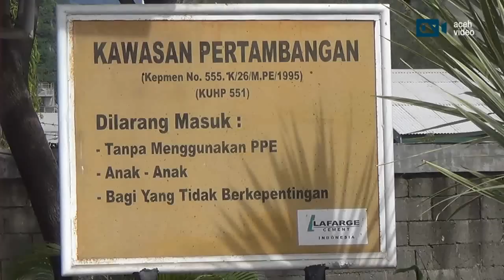Warga Protes Limbah Pabrik Semen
Puluhan warga Desa Mon Iken, Kecamatan Lhoknga, Kabupaten Aceh Besar memprotes perusahaan semen PT. Lafarge Cement Indonesia karena limbah perusahaan asing tersebut mecemari lingkungan. Warga meminta perusahaan itu segera menghentikan pembuangan limbah ke laut, Jumat (29/1).

Warga mengaku, limbah oli  yang mencamari air laut akibat  pembuangan dari mesin pabrik semen tersebut. Selain mencemari aliran sungai dan pantai, limbah juga mengakibatkan sejumlah bibit ikan mati.

Ridwan salah seorang wargamengaku, kebocoran limbah dari pabrik semen telah terjadi selama sebulan lebih.  Namun, hingga  kini belum ada tindakan serius yang dilakukan oleh pihak perusahaan.

Warga berharap pihak PT. Lafarge Cement Indonesia segera bertindak atas keluhan warga. Selain merusak lingkungan, lokasi tersebut juga merupakan area wisata pantai  yang menjadi lahan mata pencarian warga. (Taufik Kelana)